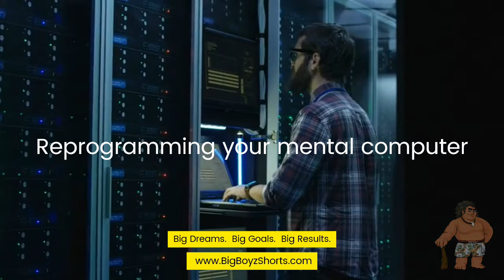The Mind: Tools I Use for Depression & Anxiety ‑ Made with FlexClip